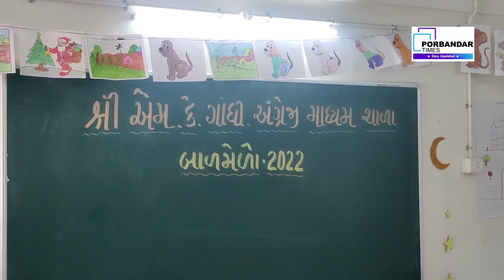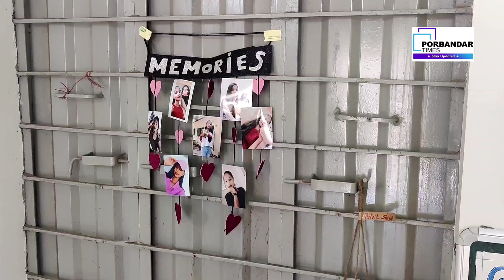પોરબંદર ની એમ.કે.ગાંધી સ્કૂલ ખાતે બાળમેળો યોજાયો:ધો.1 થી 8 ના 690 બાળકોએ વિવિધ કૃતિઓ બનાવી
પોરબંદર

એમ.કે. ગાંધી સ્કૂલ ખાતે બાળમેળો યોજાયો હતો.જેમા ધો. 1 થી 8 ના 690 બાળકોએ વિવિધ કૃતિઓ તૈયાર કરી હતી.જેનું પ્રદર્શન યોજાયું હતું.

પોરબંદરમાં એમ.કે. ગાંધી ઈંગ્લીશ મીડીયમ સ્કૂલ ખાતે બાળમેળાનું આયોજન કરવામાં આવ્યું હતું.જેમાં ધો.1થી 5ના બાળકો માટેના બાળમેળામા ચિત્રકામ, છાપકામ, માટીકામ, કાતરકામ, વેસ્ટ માંથી બેસ્ટ કૃતિઓ, બાળવાર્તા, હાસ્ય દરબાર સહિતના આયોજનમાં 110 છાત્રોએ શાળા ખાતે આવીને ભાગ લીધો હતો.જ્યારે 450 છાત્રોએ ઘરે ઘરે રહીને કૃતિઓ બનાવી શાળા ખાતે મોકલાવી હતી.બાળકોમાં રહેલી કૌશલ્ય શક્તિ બહાર લાવવા માટે આ આયોજન કરવામાં આવ્યું હતું.

ધો. 6 થી 8 ના બાળમેળા લાઈફ સ્કિલ, માટીકામ, હેરસ્ટાઇલ, મેકઅપ, મહેંદી, સુથારીકામ, કુકિંગ, સાયકલ પંચર રીપેરીંગ કામ સહિતના આયોજનમાં 80 બાળકોએ શાળા ખાતે હાજર રહી ભાગ લીધો હતો.અને 50 જેટલા છાત્રોએ ઘરે રહી પ્રવૃત્તિ કરી પોતાની કૃતિઓ શાળા ખાતે મોકલાવી હતી.બાળકો એ પોતાની અદભૂત કળા નું પ્રદર્શન આ કૃતિઓ મારફત કર્યું હતું.આ નાના ભૂલકાઓ બનાવેલી વિવિધ કૃતિનું પ્રદર્શન યોજવામાં આવ્યું હતું.આ આયોજનને સફળ બનાવવા સ્કૂલના પ્રિન્સિપાલ ધર્માંબેન જોશી તેમજ સ્કૂલના સ્ટાફે જહેમત ઉઠાવી હતી.

જુઓ આ વિડીયો